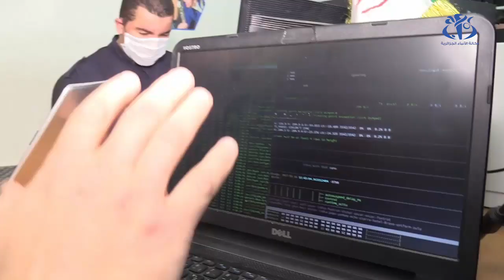سطيف : تحقيقات في 20 قضية تتعلق بالجريمة الالكترونية خلال أزمة كورونا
سطيف(وأج)- باشرت مصالح أمن ولاية سطيف في التحقيق في 20 قضية تتعلق بالجريمة الالكترونية خلال أزمة كورونا.